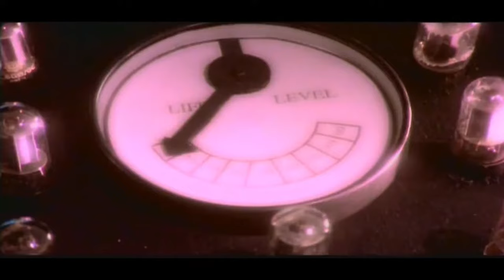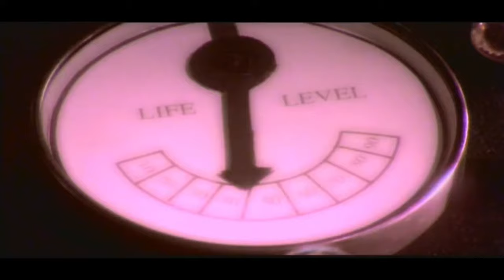Haddaway - Life 2022 (Jason Parker Remix) I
Haddaway - Life 2022 (Jason Parker Remix